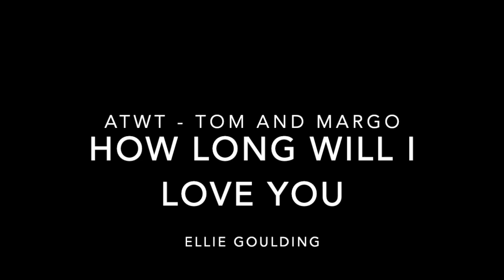How Long Will I Love You - Tom and Margo (ATWT)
Song: How Long Will I Love you (Ellie Goulding)